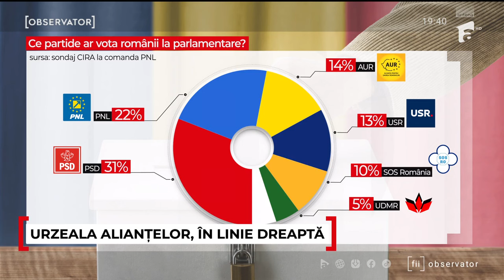PNL, gata de negocieri cu USR după primul tur al prezidenţialelor. Pe cine vrea Lasconi premier